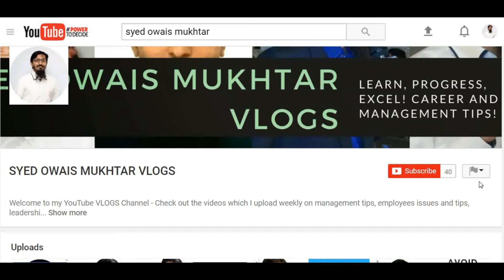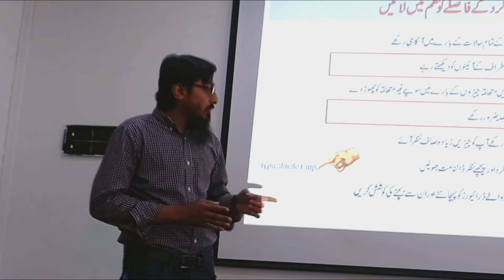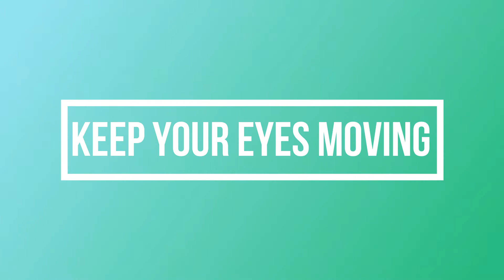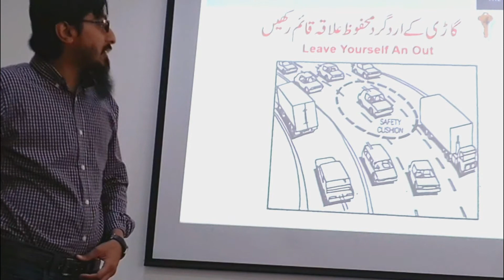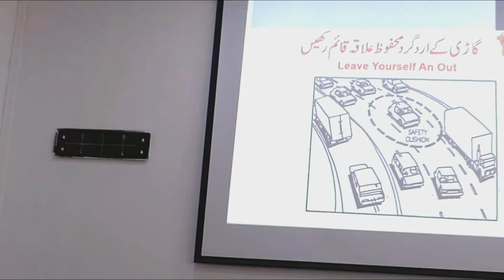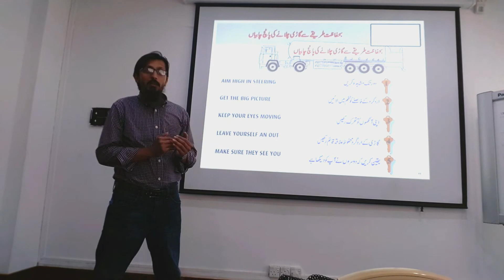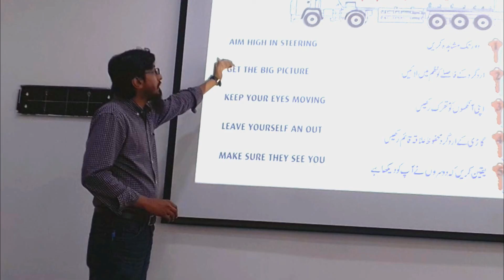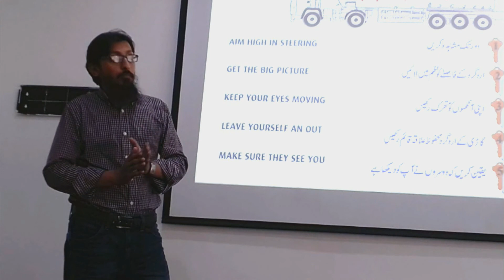Smiths System Of Defensive Driving | 5 Rules for Safely Driving In Urdu Hindi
The first step is, aim high in steering when you are on the road. Your speed is very high as compared to the speed of a normal human being, therefore you must look to the extent of about 15 seconds farther, which means you will look straight on the road as far as possible so that you can see the upcoming hazards and dangers like U-turns. People walking on the road, you need to check where the road is heading. Are there any slop or speed breakers, hospitals, schools, people, etc.? When you have more information on the road prior, in case of any emergency you can react to that in a proper manner, else it will cause you an incident.
The second rule is “get the bigger picture”, which means that a driver must know that what are the things around him, he must make an imaginary circle around his vehicle, and in case any other car or person break that circle, he must be warned that he is in danger and he must clear his territory.

The third rule is “keep your eyes moving”, train your eyes to move from left to front then right then the front, and then left with a gap of two seconds, in this way every 5 to 6 seconds you will be able to cover the picture of the whole road. This is important that in a long trip when you keep on looking in one direction (mostly middle) your mind goes into a state of idle, thus to keep your mind active you must keep moving your eyes. This will keep you active and aware of the situation on the roads.

The fourth one is to leave yourself out, whenever you stop behind some vehicle or the roadside, you must keep a distance of at least 5 to 8 meters. In this way, if the other vehicle breaks down or gets ceased, you can easily move your vehicle from behind and go on your way. Also, make sure to keep a distance from other vehicles so that in case of a sudden stop you can control your car.

The last one is to make sure that they see you. you must alarm others on the road that you are coming, and wait for their response if they notice you and make eye contact then you are sure that you can pass by them. But if they don’t see you, never suppose that they have heard the horn and will take care of themselves. When you are driving on the road the pedestrian’s safety is also your responsibility.

Smiths System Of Defensive Driving,
5 Rules for Safely Driving In Urdu Hindi,
Aim High in Steering,
defensive driving,
defensive,
driving,
smiths system of defensive driving in urdu,
smiths system of defensive driving in hindi,
SYED OWAIS MUKHTAR VLOGS,
Harold Smith,
get the bigger picture,
keep your eyes moving,
leave yourself out,
make sure that they see you,